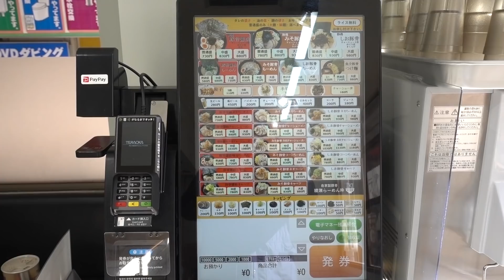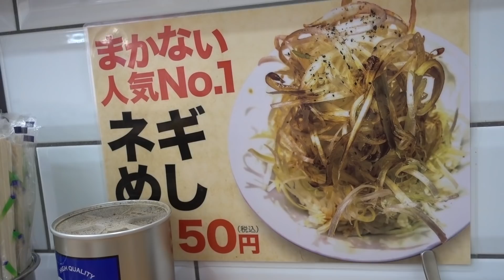綾瀬【綾瀬らーめん 粋】自家製豚骨！ほぼ家系？本格的な豚骨醤油がうまい！Japanese Ramen Restaurant IKI. Ayase.【飯動画】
JR綾瀬駅最寄りのガード下、１号店は赤羽の人気店、「綾瀬らーめん 粋」で自家製豚骨のラーメンをいただきました。ほぼほぼ家系！ライス無料！

【使用音源】